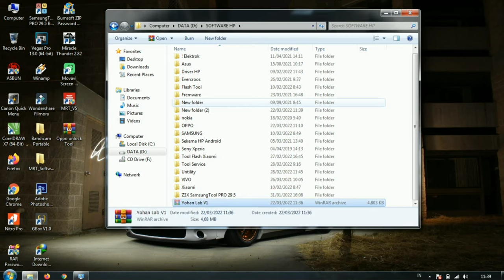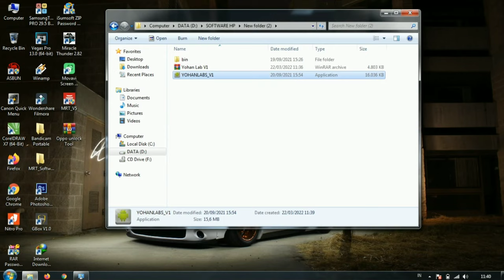Yohan Laba Reader V1 100% Work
Password:
dialup99